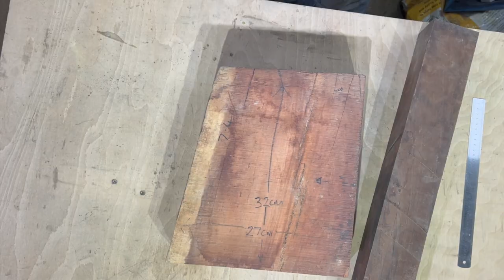Arty Pointy Bowl - Pink Ivory and Combretum Schumannii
This is made from Pink Ivory Wood and Combretum Schumannii

Making Art or Artistic Pieces Incorporating Woodturning, Wood Turning and Woodwork and usually Gilding